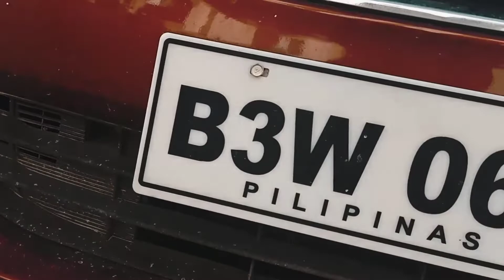Rockabye - Clean Bandit feat. Sean Paul & Anne-Marie Tiktok Boosted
Cebu City, officially the City of Cebu is a 1st class highly urbanized city of the island of Cebu, Philippines. Since we can't travel outside of the city let me bring you the other side of the the city during pandemic.

Artist          Clean Bandit
Album        Rockabye (feat. Sean Paul & Anne-Marie)
Writers       Sean Paul, Jack Patterson, Ammar Malik, Ina Wroldsen, Steve Mac
The purpose of FITAGO channel is to share beautiful songs and solely for the promotion of the artists and that most of the content has been permitted to use use. If we use your video or song in our video, hope you will appreciate it, however, if they are any issues or any artists that would like to have their music taken down, please contact us via the email.